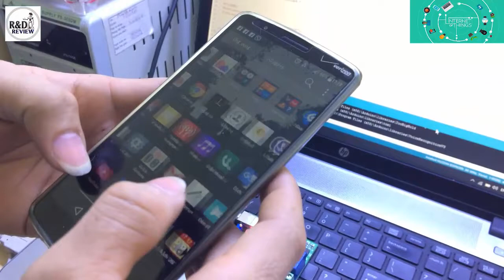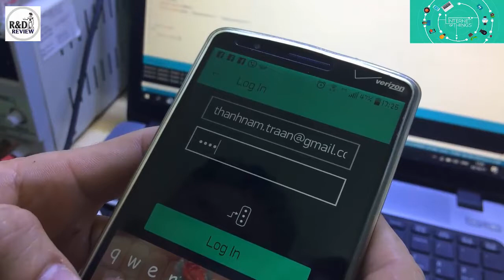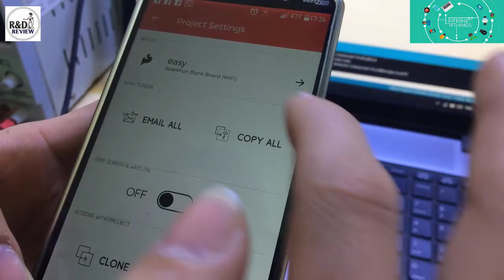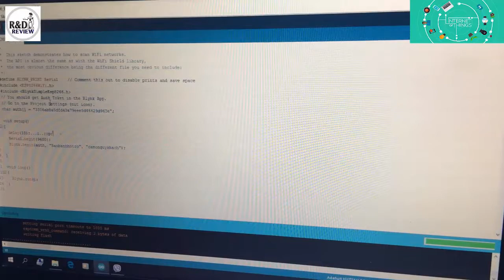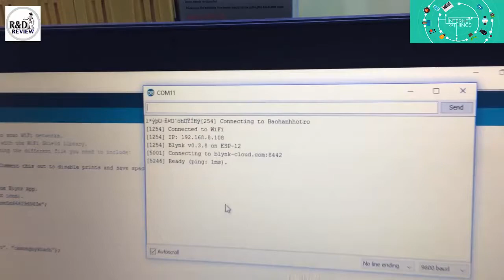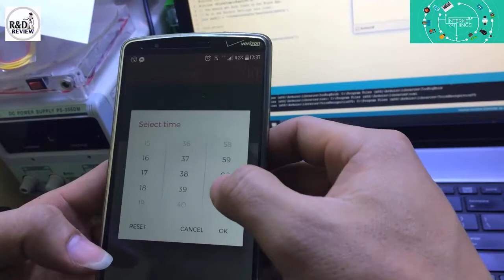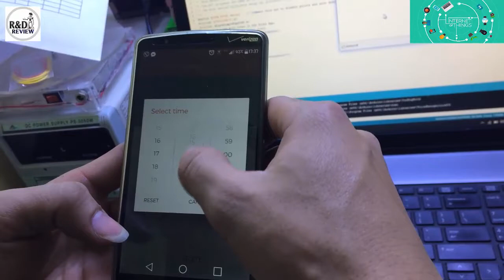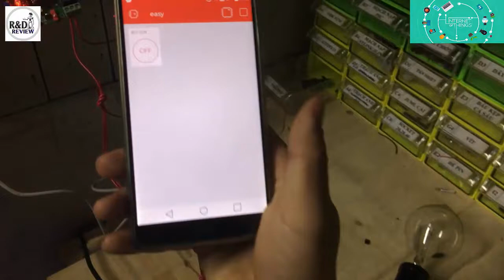IOT_2_KIT ESP8266 with Blynk | Nhóm Review | R&D NEW PRODUCTS